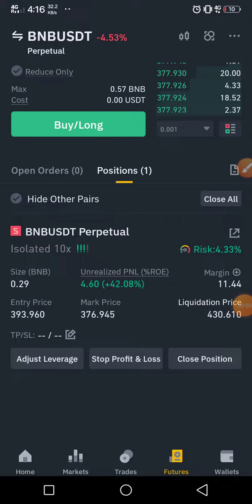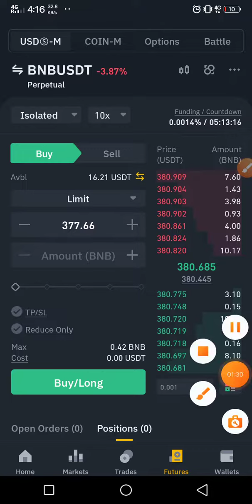42% profit instantly Live only 30 minutes Fundamental analysis not a chart als